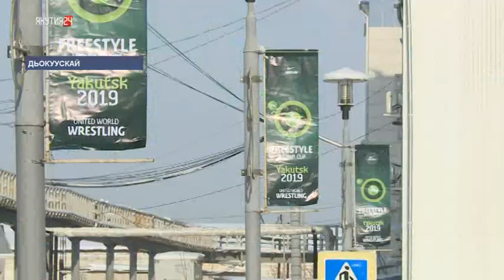Павел Пинигин көҥүл тустуу аан дойду кубогар бэлэмнэнии туhунан кэпсээтэ